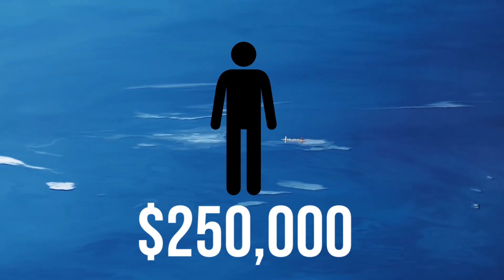Space Tour for real? Virgin Galactic Space exploration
In today's video, we take you on an exhilarating journey into the world of space tourism with Virgin Galactic. Join us as we dive into the awe-inspiring experience of a Virgin Galactic space tour, and uncover the cost and overview of this extraordinary adventure. Get ready to witness the future of space exploration.

About MIND BLOWN:
MIND BLOWN is all about bringing in fascinating videos from the past, present and possible future. Videos on this cannel can be shocking, mind boggling and of course interesting. We do our best to get some fascinating stories to you, so, are you ready to be mind blown!